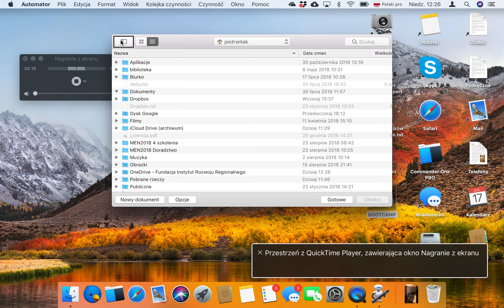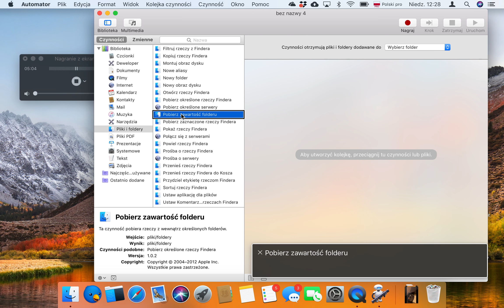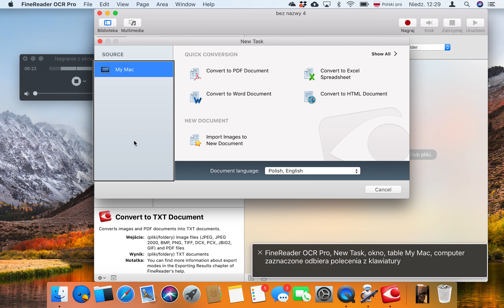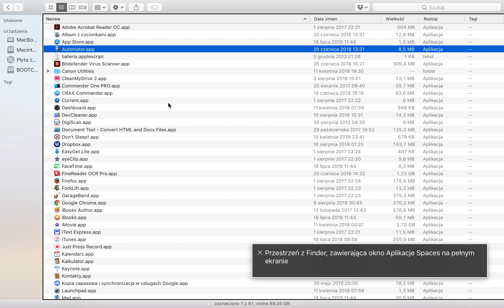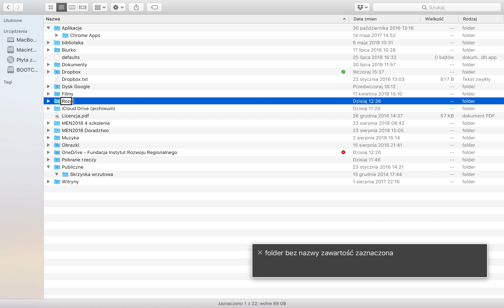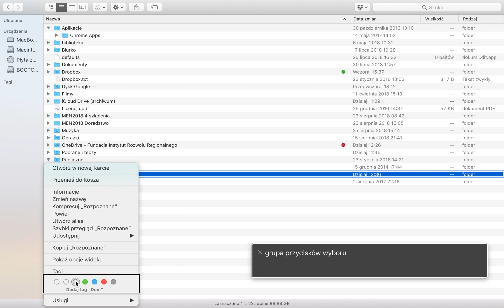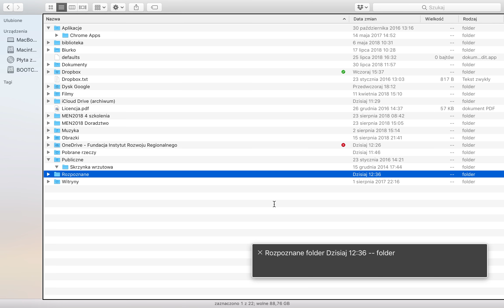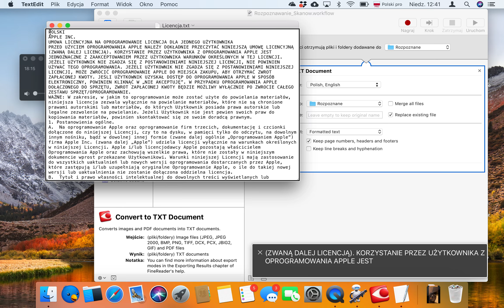Automator - Automatyczne rozpoznawanie tekstu z plików graficznych na macOS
Bardzo często korzystamy z programów OCR, aby rozpoznać tekst na skanach lub zdjęciach. W tym celu wykonujemy cały zestaw akcji w rodzaju uruchomienia aplikacji do OCR, wybrania w niej odpowiedniej funkcji, wskazanie pliku źródłowego itp. itd. Jest to wiele czynności, które w systemie macOS można zautomatyzować i sprowadzić do prostego zadania w rodzaju: skopiuj skan do folderu, a za chwilę automatycznie pojawi się w nim plik tekstowy zawierający rozpoznaną treść. Łatwiej? Szybciej? Wygodniej? Odpowiedź brzmi trzy razy Tak!
Zatem zapraszam do obejrzenia niniejszego nagrania, w którym demonstruję jak za pomocą systemowego Automatora uprzyjemnić i usprawnić sobie pracę w środowisku macOS.